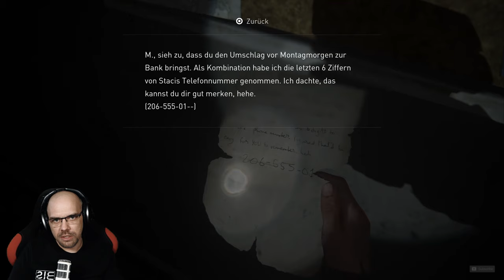THE LAST OF US Part 2 [016] Überall sind BOMBEN